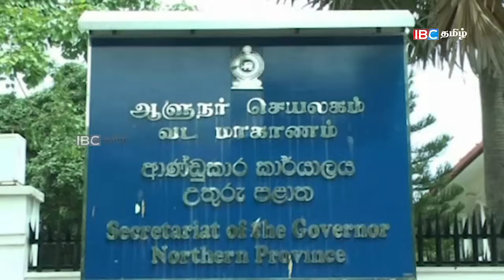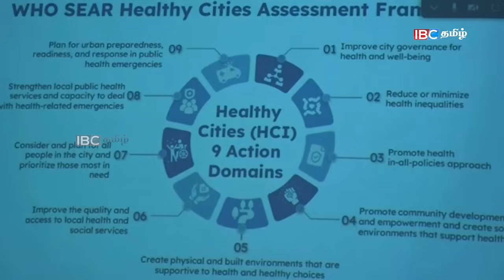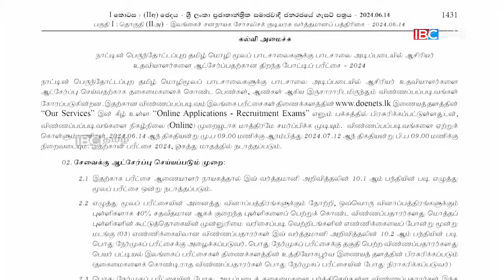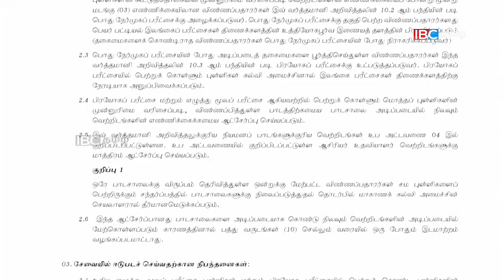ஐபிசி தமிழின் பிரதான செய்திகள் 15.06.2024 | Srilanka Latest News | Srilanka Tamil News